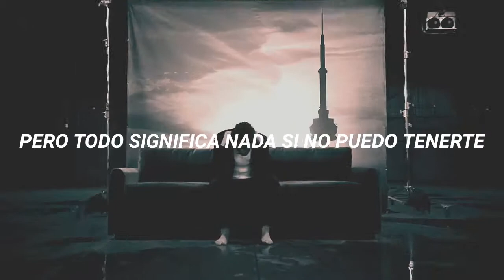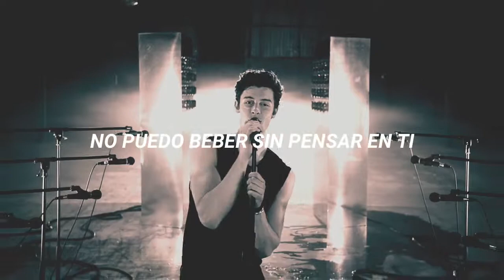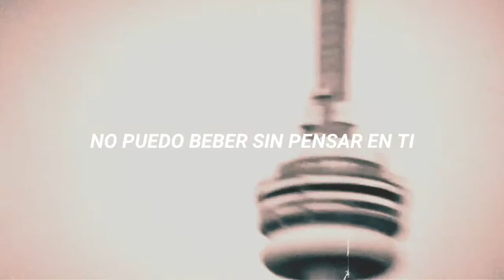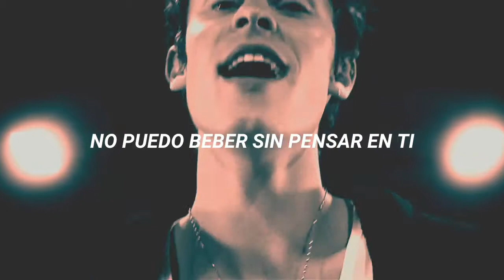shawn mendes - if i can't have you (subtitulada al español)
Perdón por el filtro.